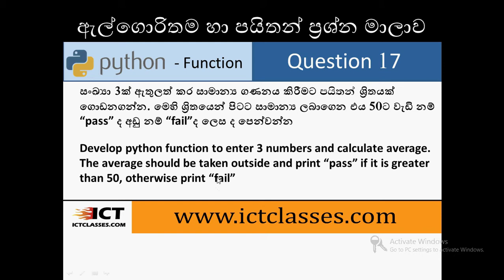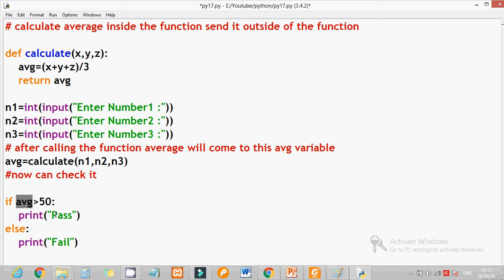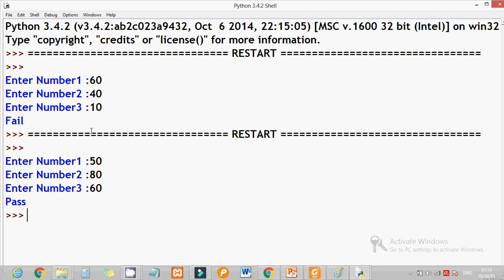AL ICT Python Questions in Sinhala - 17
Algorithm and Python Question Series
Learn Python Functions for AL ICT Students. You can save this lesson note as AL ICT Lesson Notes. I'll discuss AL ICT Past paper questions which relates to python functions